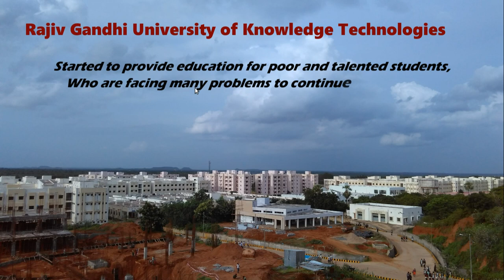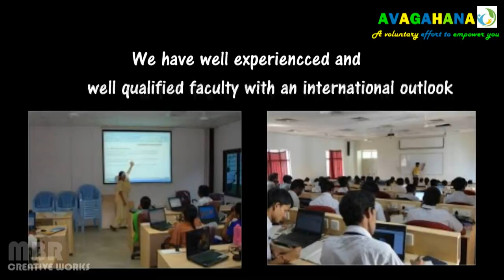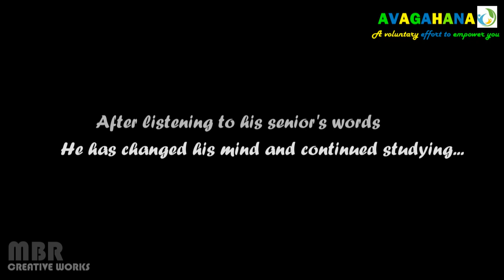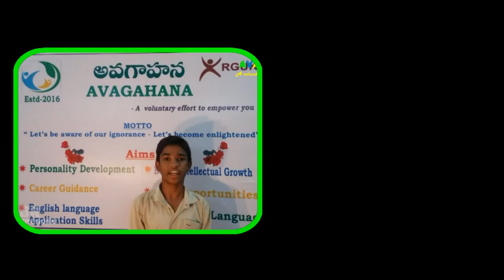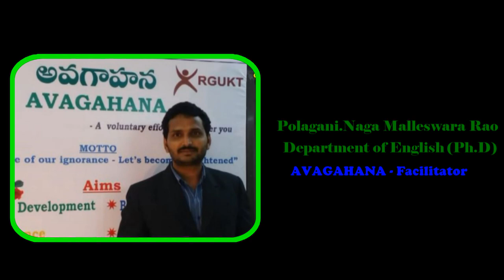A short film on Essence of IIIT NUZVID (Rgukt)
Dont leave iiit it will make you a great ful person in your life inspire by this video from Makers of IIITN students